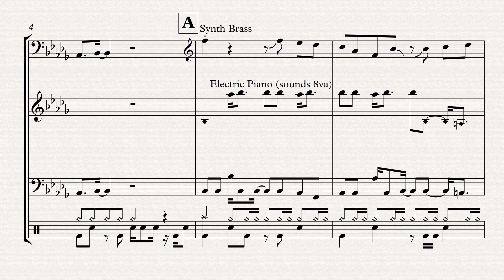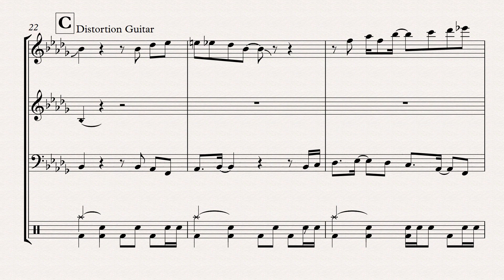Launch Octopus - Mega Man X (SNES, 1993) OST - Music Transcription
This is the Launch Octopus stage music from Super Nintendo Entertainment System Game, Mega Man X, released in 1993.

Composed by Setsuo Yamamoto